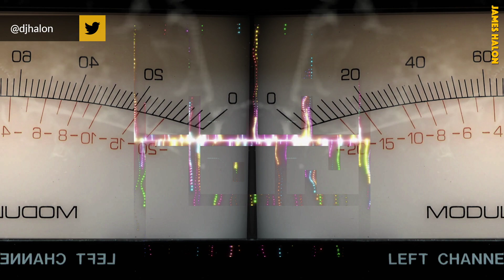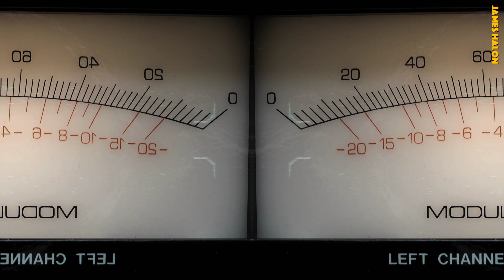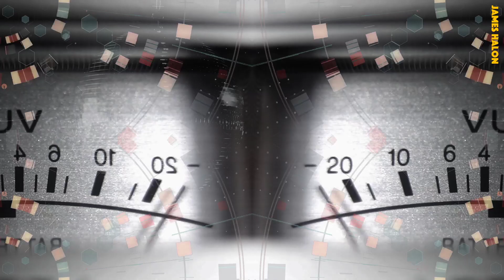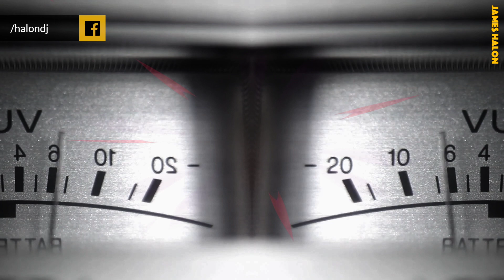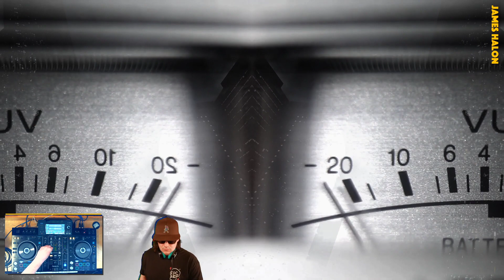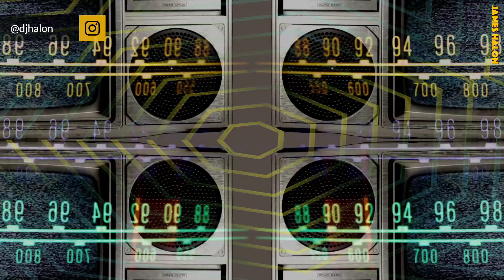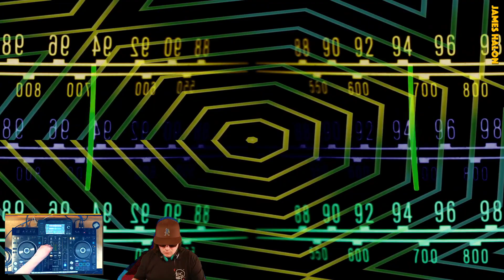Melodic Dreams #87 (Progressive & Melodic House)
Hello my friends! It’s Wednesday morning on the West Coast and Melodic Dreams #87 is now available to re-experience on YouTube! My Melodic Dreams sessions are an hour DJ livestream of Progressive, Organic and Melodic House with full audio reactive HD visuals generated on the fly by my custom HalonVison platform. Catch Melodic Dreams every Tuesday @ 5pm Pacific on Twitch.tv and Mixcloud Live. Links to the streams and more information are available on my website.

📷 by Luca Micheli

🎵Track List 🎵

[0:00] Intro
[0:23] Endure (Original Mix) - Lou Berc
[5:25] Nexus 8 (Teleport-X Remix) - Arnold T., Alain Pauwels
[9:49] What Judgement (Original Mix) - Sonderzug
[12:56] Imhotep (Original Mix) - Niko Schwind, Deer Jade
[17:53] Moonglow - TUXEDO
[22:34] Don't Say Anything (Rinzen Remix) - Quivver
[28:19] Cosmocode (Alican Mix) - Terranova, Voltague
[32:04] Kato (Tim Engelhardt Remix) - Oliver Schories
[37:02] Vertigo (Living Without You) (Animal Trainer Remix) - Booka Shade, Dapayk & Padberg
[42:52] Walk On (Eric Lune Remix) - Mariner + Domingo
[48:20] Fireflies at Dusk (Ric Niels Remix) - Hyunji-A
[54:03] Just Like a Shadow (Original Mix) - Come Closer
[58:13] Mare Serenitatis (Original Mix) - Rodriguez Jr.
[1:03:25] Outro